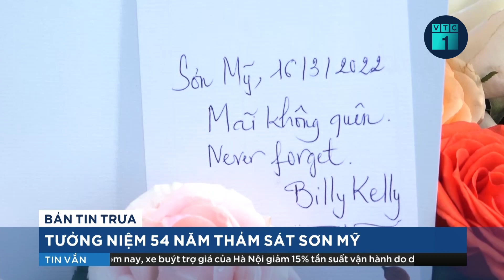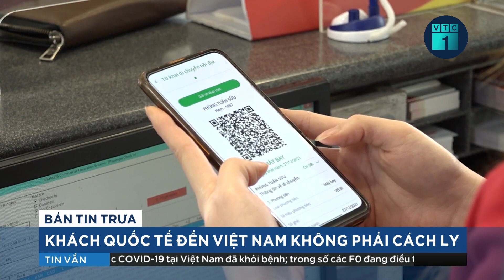Cựu binh Mỹ gửi 504 bông hồng tưởng niệm người dân bị thảm sát ở Sơn Mỹ | VTC1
VTC1 | Sáng ngày 16/3, Quảng Ngãi đã tổ chức Lễ tưởng niệm 54 năm ngày 504 đồng bào Sơn Mỹ bị thảm sát. như mọi năm, ông Billy Kelly, một cựu binh Mỹ từng tham chiến tại Việt Nam đã gửi 504 bông hồng tượng trưng cho linh hồn 504 thường dân Sơn Mỹ.